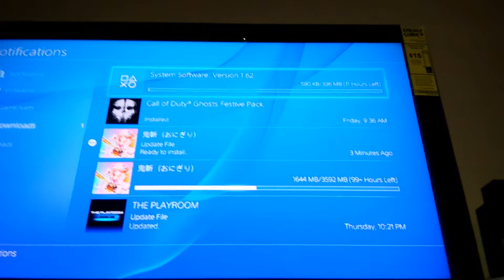Ps4 system software version 1.62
System software version 1.62 is up nowww